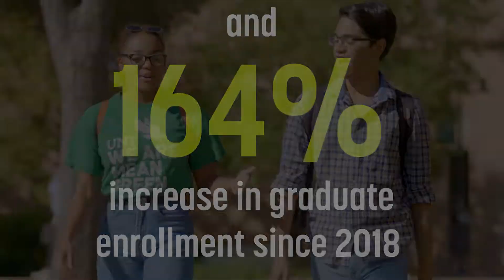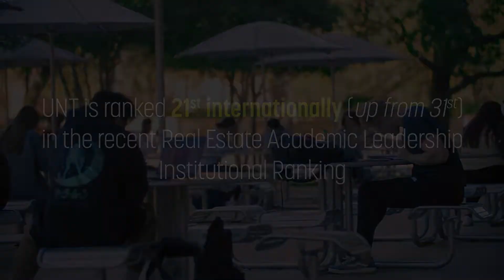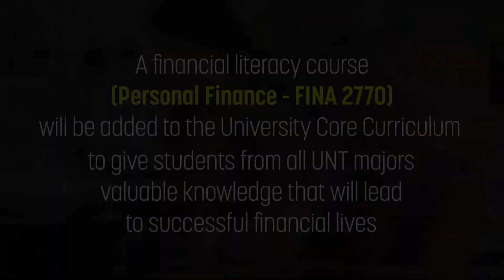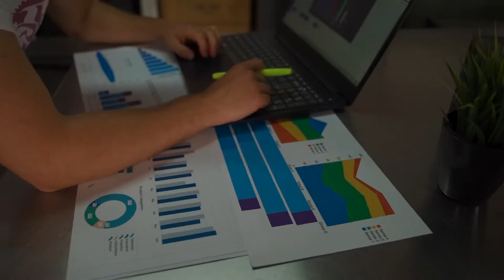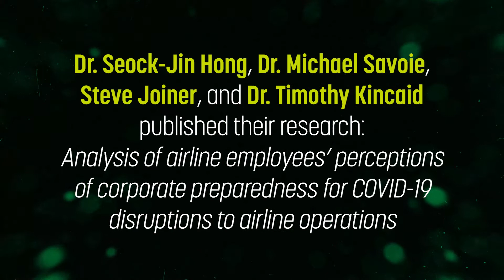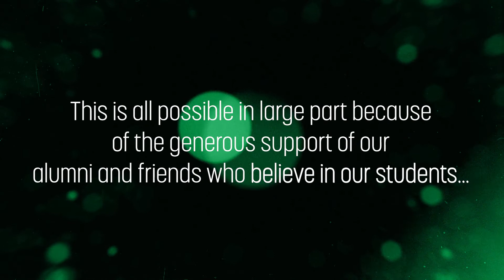2021-2022 UNT G. Brint Ryan College of Business Highlight Video